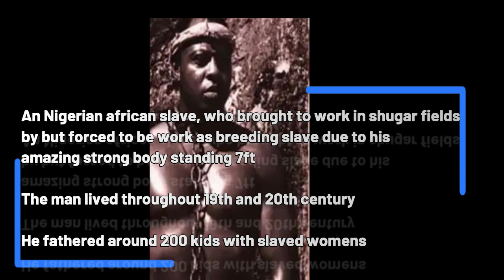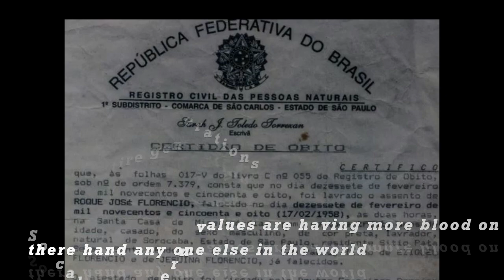E01 Pata Seca the slave breeder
west always lectures everyone about democracy humanity and so many things. but when we look they are the culprits who did horrible things to humanity.